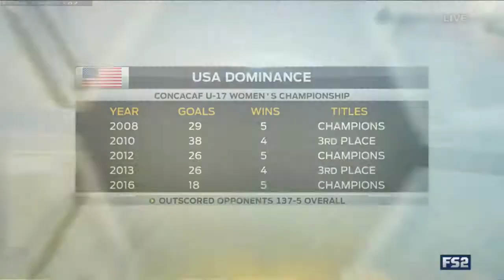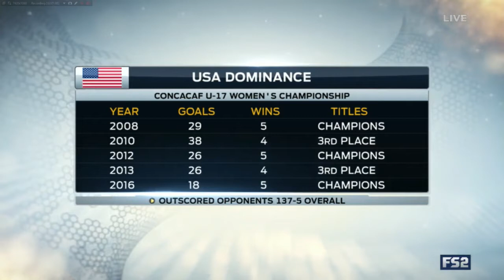U-17 WCQ Champions - USA 3.13.2016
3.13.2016 U-17 Women's Championship / U-17 Women's World Cup Qualifier
USWNT 2 - Mexico 1

USWNT U-17 third title
Both teams qualify for U-17 WWC

3:18 Ashley Sanchez interview
4:20 Civana Kuhlmann interview